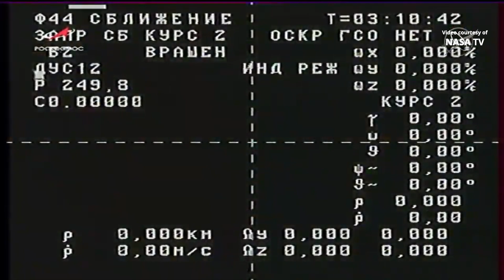Progress MS-18 launch (on-board camera view)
A Soyuz-2.1a launch vehicle launched the Progress MS-18 spacecraft to resupply the International Space Station (ISS Progress 79 mission) on 28 October 2021, at 00:00:32 UTC (05:00:32 local time; 03:00:32 MSK; 27 October, at 20:00:32 EDT ) from the Baikonur Cosmodrome in Kazakhstan. Progress MS-18 will deliver to the International Space Station almost three tons of food, fuel, and supplies. Progress MS-18 is scheduled to autonomously dock to the aft port of the Zvezda service module of the International Space Station on 30 October 2021, at 01:34 UTC (04:34 MSK, 29 October, at 21:34 EDT).
Credit: NASA/Roscosmos
Soyuz-2.1a launches Progress MS-18
Пуск Союз-2.1а с Прогресс МС-18